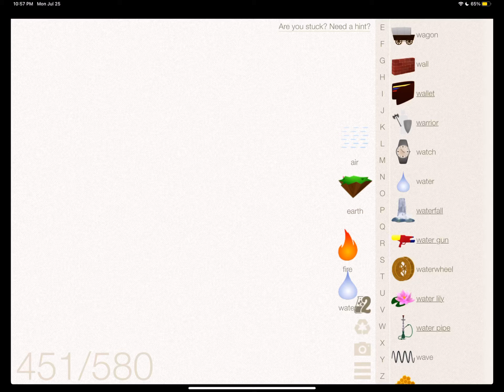How To Make Dam In Little Alchemy Cheats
Alchemists, The Game You MUST Play

littleachemygame#cheatslittlealchemy#littlealchemycheats#littlealchemycheatslist#puzzelgames#littlealchemy1#littlealchemy#littleachemygame#littlealchemy2cheats#littlealchemypokkicandycheats#elements#fourelementsinreallife